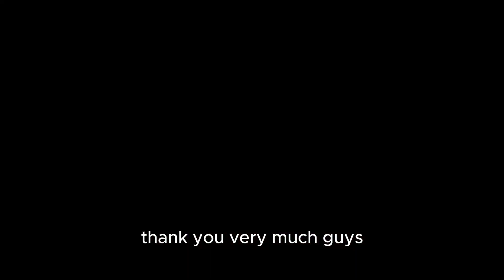back yard scrapping